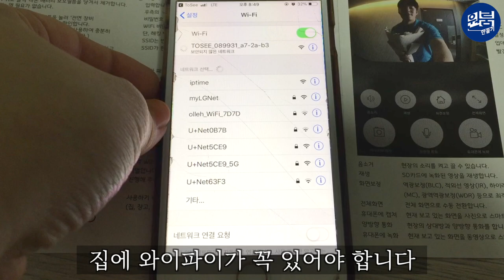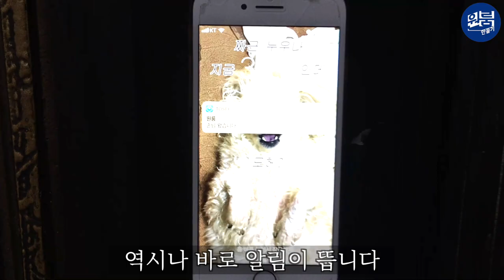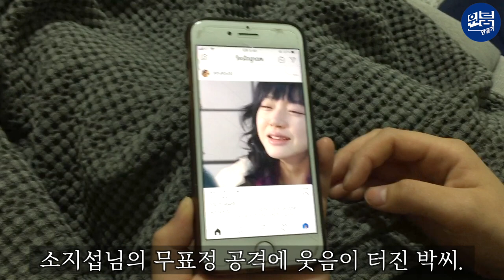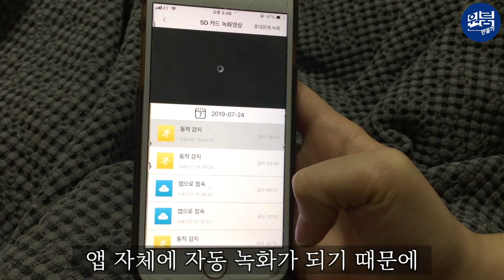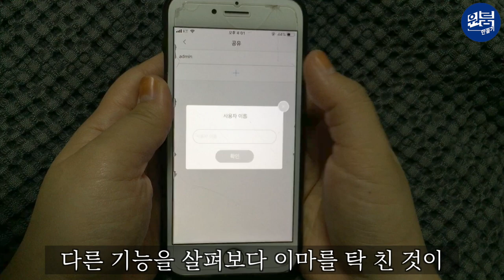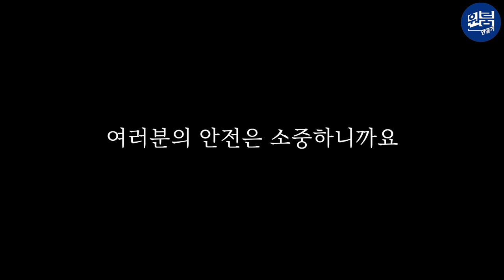[혼자 사는 사람 필독] CCTV까지 되는 스마트 초인종을 써봤습니다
스마트 초인종 구매좌표 입니다.

영상에서 보여드리지 못한 기능들이나
궁금하신 점은 링크 타고 들어가시면 잘 나와 있습니다